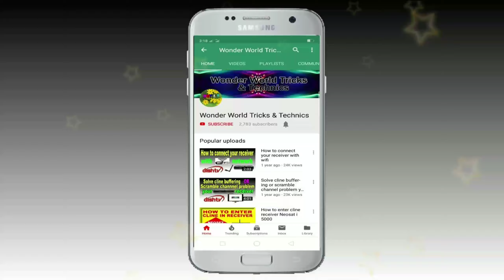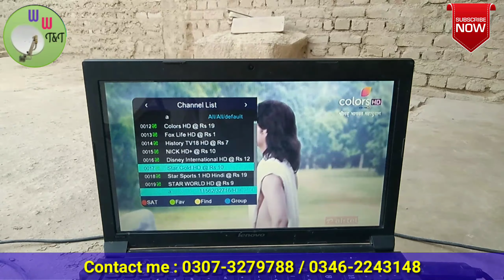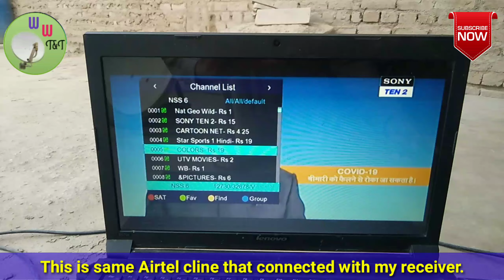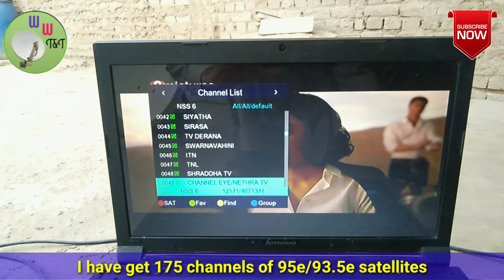Airtel at 108e & Dish TV at 95e + DD free dish 93.5e on 2 feet dish antenna (108e & 95e same cline)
Hi friends, In this video you can see about Airtel @ 108e & Dish TV CCCAM cline. You can see both satellites channels with the help of this cline. All Airtel @ 108e HD, SD channels and Dish TV @ 95e SD channels are working on this cline. Thanks
  You can track these satellites on 2 feet dish antenna. This is an amazing dish antenna setting video. Thanks